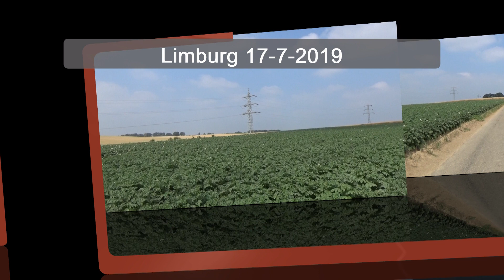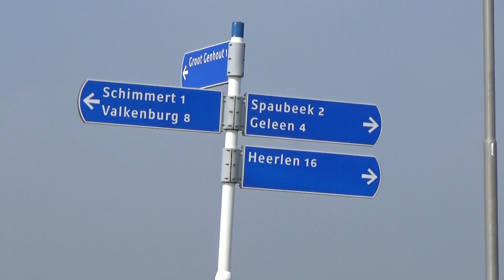Limburg 17 7 2019